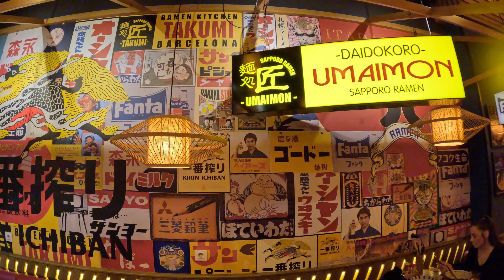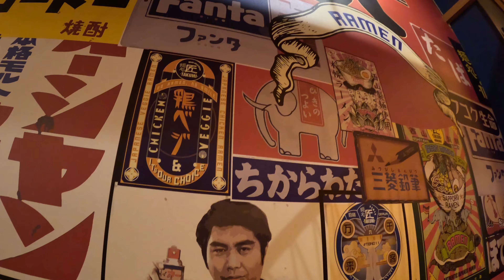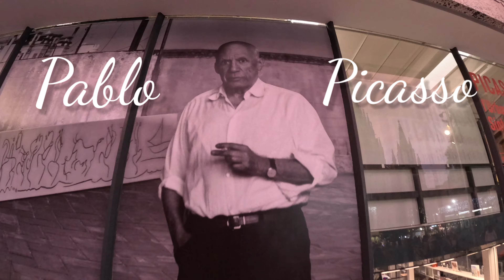🌟Barcelona Strălucește:🎅🏿Târgul de Crăciun și 💫Magia Luminițelor de Pe Portal del Angel👼!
👋Salut, spirit haotic al sărbătorilor și călător neobișnuit în lumea senzațiilor!
📽 În episodul de azi, "Barcelona Pâlpâie: Târgul de Crăciun și Vrăjeala Luminițelor de pe Portal del Angel!", pregătiți-vă pentru un rollercoaster al evenimentelor, în care tradiția Crăciunului se întâlnește cu nonconformismul.

🎬 Începem cu un popas la un loc cu iz japonez, unde ramenul devine eroul nostru, o comoară aromată care ne pregătește simțurile pentru aventurile ce ne așteaptă. Așa cum spune un proverb nebunesc,✒️ "Nimic nu se compară cu magia unui bol de ramen înainte de a explora lumile nemaivăzute ale unui târg de Crăciun!"

Târgul de Crăciun din Barcelona este terenul nostru de joacă, dar nu vă așteptați la ceva obișnuit. În loc să mergem la cumpărături tradiționale, vom hoinări printre standurile pline de nebunii artizanale și bucate locale bizare. Hai să sărim gardul normalității și să ne avântăm într-o lume a excentricității festive.
Sărbătoarea noastră culinară continuă la El Cercle Restaurant 🍽, unde paharele noastre se umplu nu doar cu vin 🍷, ci și cu amintiri nebunești. 🤪

Așadar, alăturați-vă mie, spirite ale haosului festiv, în această incursiune nonconformistă în Barcelona de Crăciun! Nu uitați să apăsați butonul de like 👍, şi să vă abonați pentru mai multe aventuri ✔️ Mulțumesc! 🙏